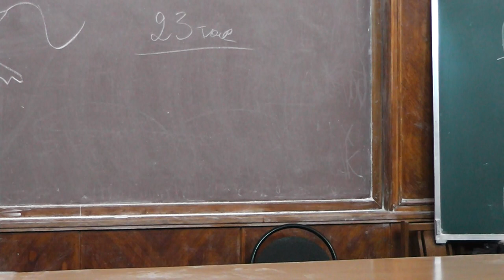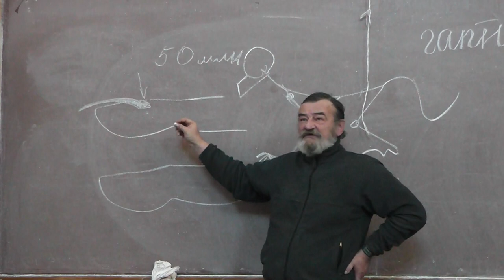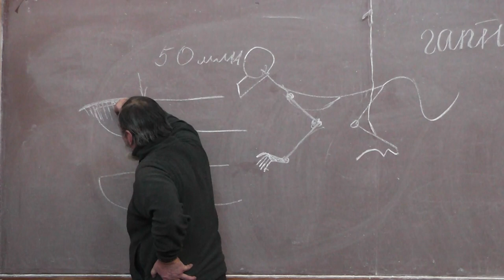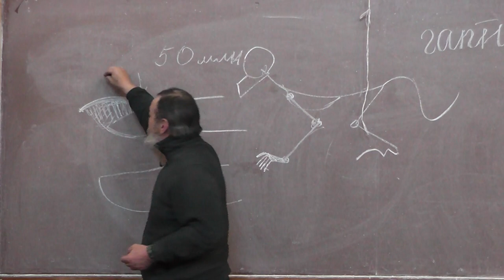3 Когти и ногти